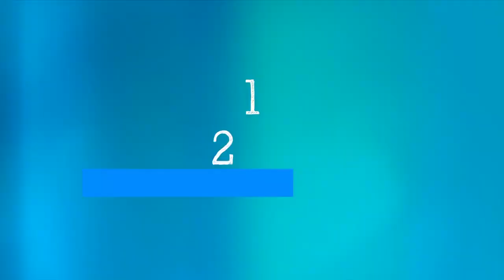WHO's Science In 5 On COVID-19: Diabetes And Covid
If you are living with diabetes, what is the risk that COVID-19 poses to you and how can you stay safe and healthy during the pandemic? WHO's Dr Gojka Roglic explains in Science in 5. [Credit: World Health Organisation